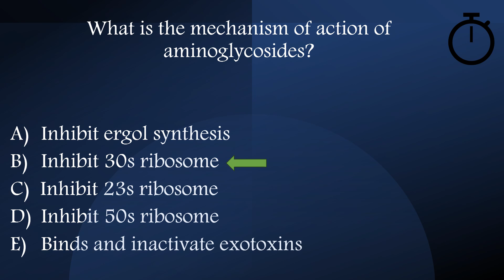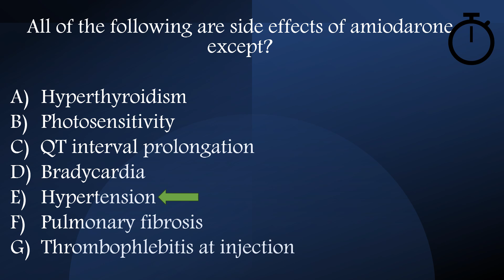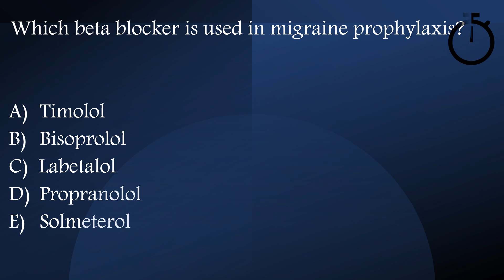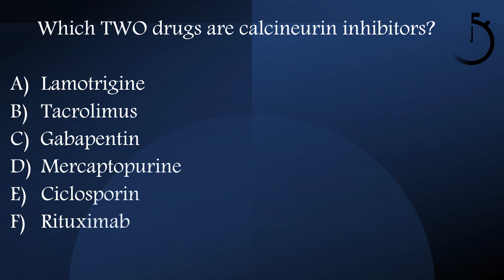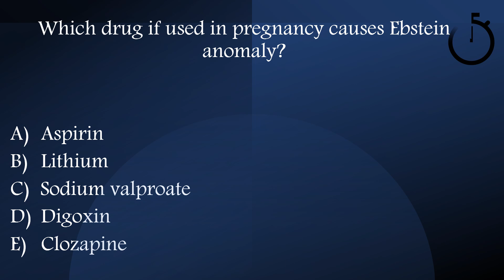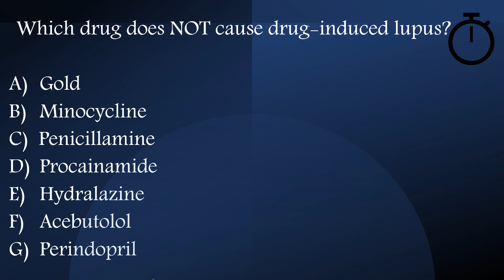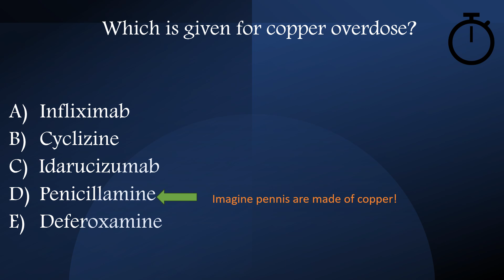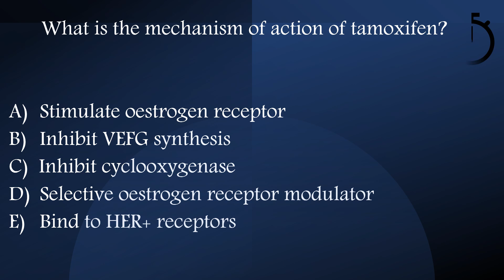Pharmacology Quiz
Try theses pharmacy quiz!